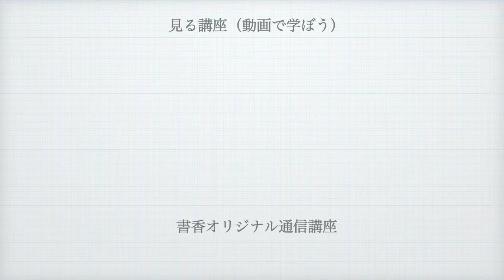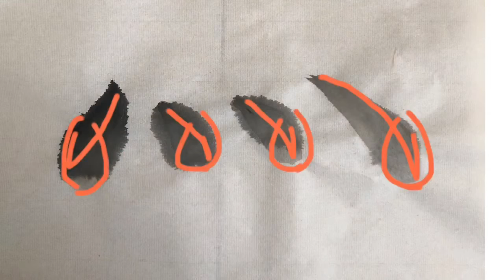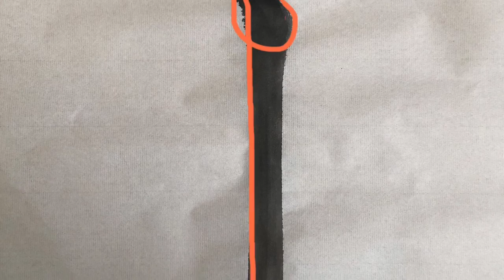【毛筆】基本の点画